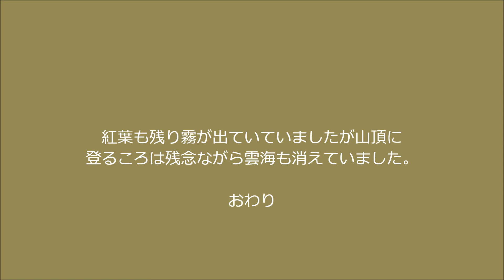牛頭山(うしずやま)６８９ｍ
牛頭山６８９ｍ
広島市安佐北区安佐町に位置する城山の東西二つの山で東峰には三角点がある
広島市青少年野外活動センターの牧場からが登山口です